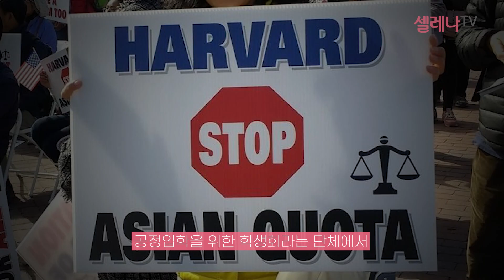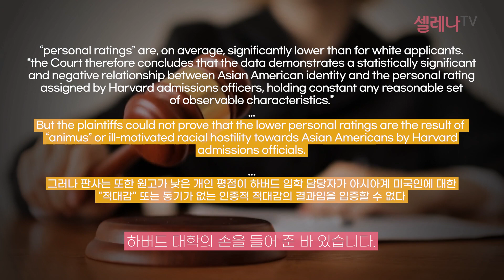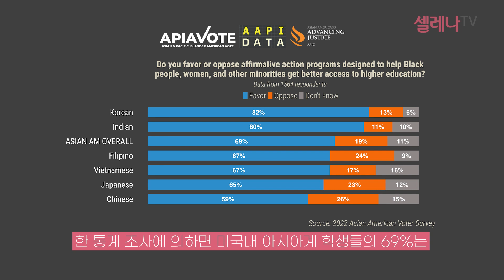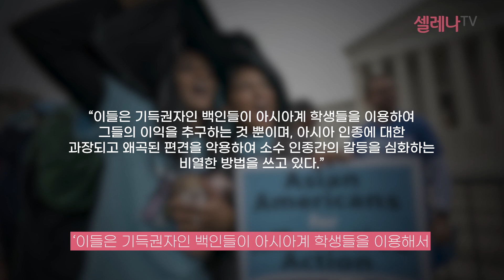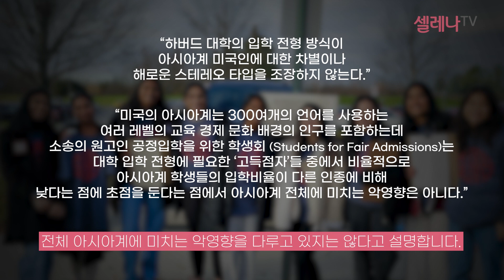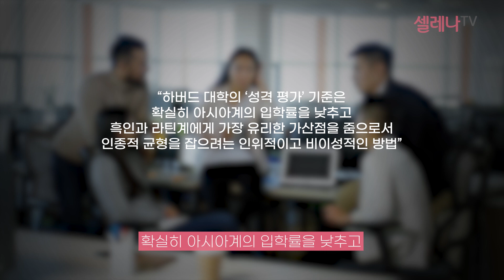하버드 대학에서 인종차별 받는 아시아계 학생들 / 셀레나이민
이지영 미국 변호사
(미국 변호사 경력 20년)

미국 뉴욕주 변호사
미국 뉴저지주 변호사
미국 이민변호사협회 (AILA) 정회원

City University of New York Law School., J. D.
University of Mississippi 영문학 석사
연세대학교 영문학 학사

미국이민에 대해 더 궁금한 점이 있다면
언제든 미국이민 전문! 셀레나이민으로 연락주세요.

ㅡ